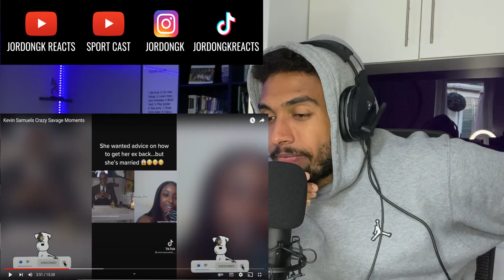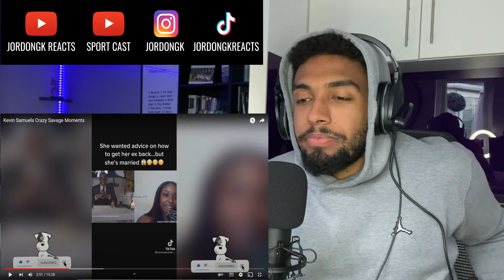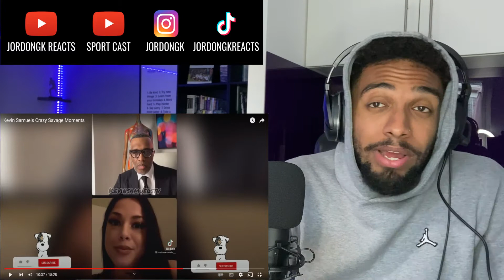Kevin Samuels Roasting Women REACTION!!!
Kevin has opened my eyes! This man is funny and real at the same time.

*GEAR THE I USE:
RING LIGHT
GAMING TABLE
ACER LAPTOP